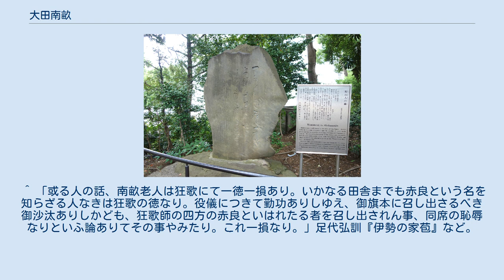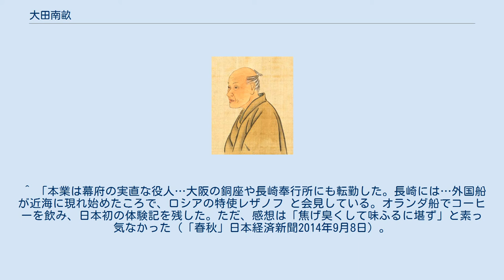大田南畝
大田南畝肖像『近世名家肖像』より 大田南畝像 鳥文斎栄之筆 文化11年 東京国立博物館蔵 大田 南畝（おおた なんぽ、寛延2年3月3日（1749年4月19日） - 文政6年4月6日（1823年5月16日））は、天明期を代表する文人・狂歌師であり、御家人。
 勘定所勤務として支配勘定にまで上り詰めた幕府官僚であった一方で、文筆方面でも高い名声を持った。
膨大な量の随筆を残す傍ら、狂歌、洒落本、漢詩文、狂詩、などをよくした。
特に狂歌で知られ、唐衣橘洲（からころもきっしゅう）・朱楽菅江（あけらかんこう）と共に狂歌三大家と言われる。
南畝を中心にした狂歌師グループは、山手連（四方側）と称された。
 名は覃（ふかし）。
字は子耕、南畝は号である。
通称、直次郎、のちに七左衛門と改める。
別号、蜀山人（しょくさんじん）、玉川漁翁、石楠齋、杏花園、遠櫻主人、巴人亭、風鈴山人、四方山人など。
山手馬鹿人（やまのてのばかひと）も南畝の別名とする説がある。
狂名、四方赤良（よものあから）。
また狂詩には寝惚（ねぼけ）先生と称した。
法名は杏花園心逸日休。
 寛延2年（1749年）、江戸の牛込中御徒町（現在の東京都新宿区中町）で、御徒の大田正智（吉左衛門）、母利世の嫡男として生まれた。
下級武士の貧しい家だったが、幼少より学問や文筆に秀でたため、15歳で江戸六歌仙の1人でもあった内山賀邸(後の内山椿軒)に入門し、札差から借金をしつつ国学や漢学のほか、漢詩、狂詩などを学んだ。
狂歌三大家の1人、朱楽菅江とはここで同門になっている。
17歳に父に倣い御徒見習いとして幕臣となるが学問を続け、18歳の頃には荻生徂徠派の漢学者松崎観海に師事した。
また、作業用語辞典『明詩擢材』五巻を刊行した。
 19歳の頃、それまでに書き溜めた狂歌が同門の平秩東作に見出され、明和4年（1767年）狂詩集『寝惚先生文集』として刊行。
これが評判となった。
 この後数点の黄表紙を発表するも当たり作はなかったというが、内山賀邸私塾の唐衣橘洲の歌会に参加した明和6年（1769年）頃より自身を「四方赤良」と号し、自身もそれまでは捨て歌であった狂歌を主とした狂歌会を開催し「四方連」と称し活動しはじめた。
それまで主に上方が中心であった狂歌が江戸で大流行となる『天明狂歌』のきっかけを作り、自身も名声を得ることになった。
 当時は田沼時代と言われ、潤沢な資金を背景に商人文化が花開いていた時代であり、南畝は時流に乗ったとも言えるが、南畝の作品は自らが学んだ国学や漢学の知識を背景にした作風であり、これが当時の知識人たちに受け、また交流を深めるきっかけにもなっていった。
安永5年（1776年）には、落合村（現・新宿）周辺で観月会を催し、さらに安永8年（1779年）、高田馬場の茶屋「信濃屋」で70名余りを集め、5夜連続の大規模な観月会も催している。
翌、安永9年には、この年に黄表紙などの出版業を本格化した蔦屋重三郎を版元として『嘘言八百万八伝』を出版、山東京伝などは、この頃に南畝が出会って見出された才能とも言われている。
 天明3年（1783年）、朱楽菅江とともに『万載狂歌集』を編む。
この頃から田沼政権下の勘定組頭土山宗次郎に経済的な援助を得るようになり、吉原にも通い出すようになった。
天明6年（1786年）ころには、吉原の松葉屋の遊女・三保崎を身請けし妾とし自宅の離れに住まわせるなどしていた。
 松平定信により、田沼政治の重商主義の否定と、緊縮財政、風紀取締りによる幕府財政の安定化を目指し、天明7年（1787年）寛政の改革が始まると、田沼寄りの幕臣たちは「賄賂政治」の下手人としてことごとく粛清されていき、南畝の経済的支柱であった土山宗次郎も横領の罪で斬首されてしまう。
さらに「処士横断の禁(処士は学があるのに官に仕えず民間にいる者。幕府批判を防ぐための策)」が発せられて風紀に関する取り締まりが厳しくなり、版元の重三郎や同僚の京伝も処罰を受けた。
幸い南畝には咎めがなかったものの、周囲が断罪されていくなかで風評も絶えなかった。
政治批判の狂歌「世の中に蚊ほどうるさきものはなしぶんぶといひて夜もねられず」の作者と目されたことや、田沼意次の腹心だった土山宗次郎と親しかったことで目を付けられたという話は有名になっている。
これを機に、南畝は狂歌の筆を置いてしまい、幕臣としての職務に励みなが...